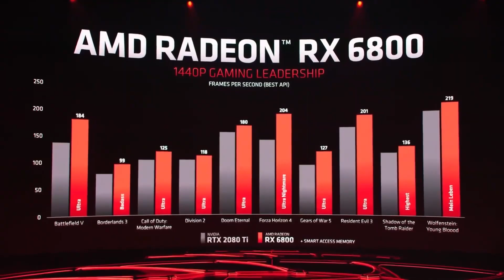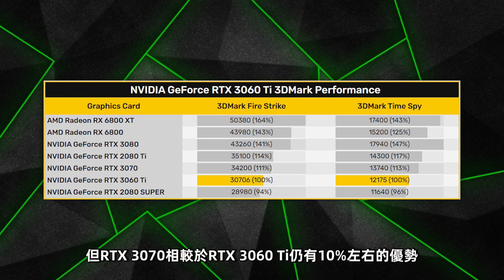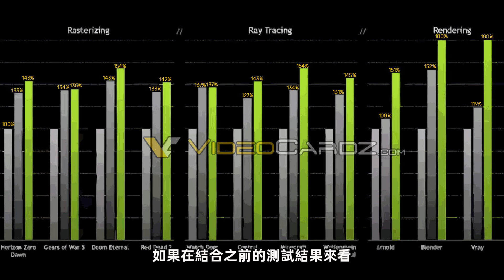RTX 3060Ti不講武德，實測性能對標RTX 2080super「超極氪」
大家最期待的RTX 3060TI，現在馬上就要來了
它預計會有4864個CUDA核心，搭配8GB的 GDDR6顯存
核心基礎頻率為1410MHz，整卡功耗會來到180W左右
性能對標RTX 2080S，比RTX 3070弱10%
將於12月初正式公佈，售價399美元
欢迎大家订阅超极氪的频道喔~